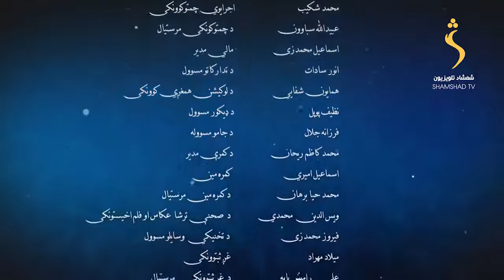Sola And Siyal Pashto Drama Part 18 سوله او سیال پښتو ډرامه، اتلسمه برخه\ سریال سوله و سیال